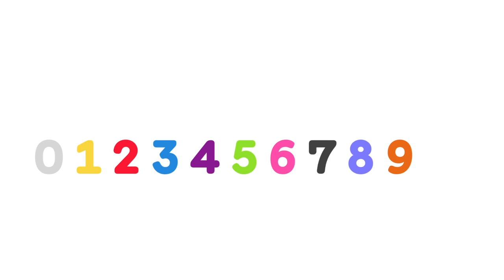The Uppercase & Lowercase Letters And Some Extras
There Is Some Numbers

But One, Two, Three, Four and Five Had Some Colors From La 1ère France 2 France 3 France 4 and France 5 Logos

And The Letter O Has France Ô Color (Orange)